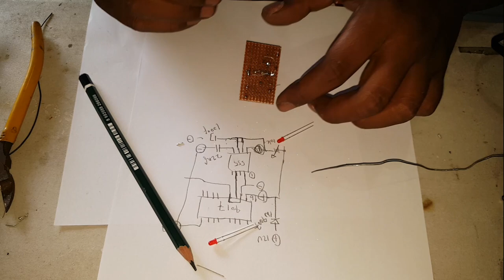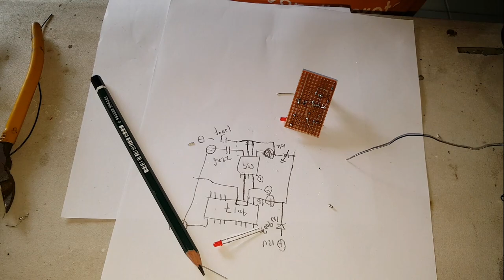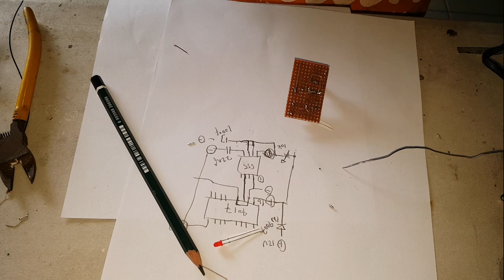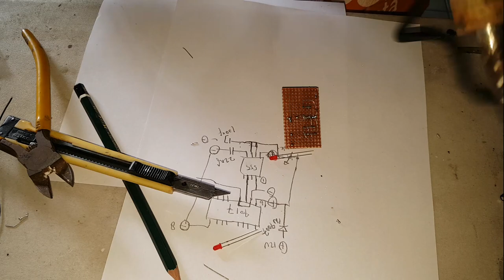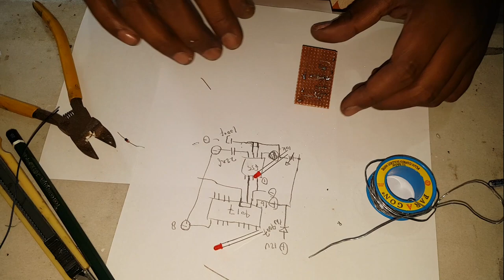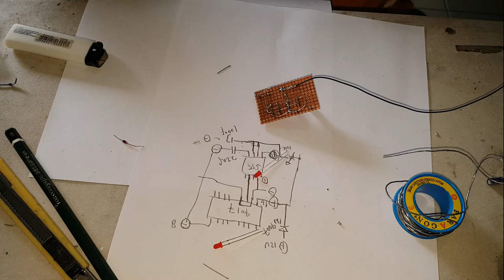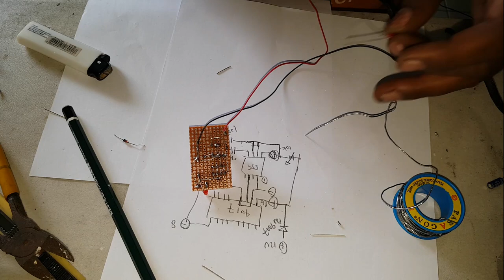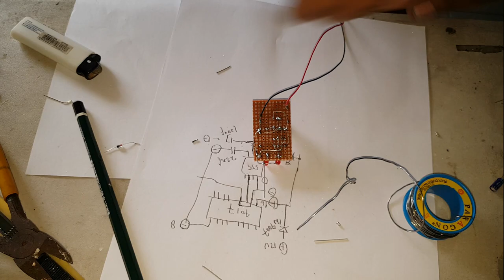AMAZING tutorial simple elektrik 4017 pada sebuah miniatur part 2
AMAZING tutorial simple elektrik 4017 pada sebuah miniatur part 1